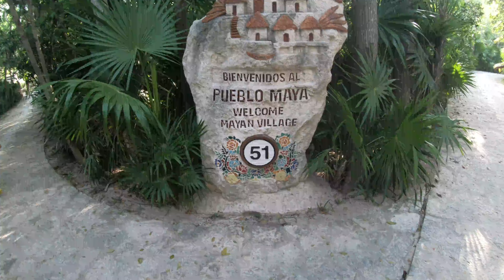XCARET MEXICO CANCUN AND RIVIERA MAYA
Fall in love with Mexico in more than 50 attractions surrounded by jungle, underground rivers, and the Caribbean Sea. Enjoy typical Mexican dances, Mayan archaeological vestiges, and the Xcaret México Espectacular pre

We are travelling to mexico cancun we meet some good people and all the mexican people is very humble and nice,we very satisfied to our staying in sunset royal pls be safe everyone and love you all by robghie...

travel guide/hiking guide/adventure/
ME and my wife we hope that enjoying our vlog and make you smile everyday god bless for everyone...

Thank you those our subscriber and we  make sure that we trying to do our best and show you all the beautifull place.Pls Pls if you are like this video share to your Friends.
We update to you about shirt and If you want to shout out your name pls comment down bellow..love love Travellers.